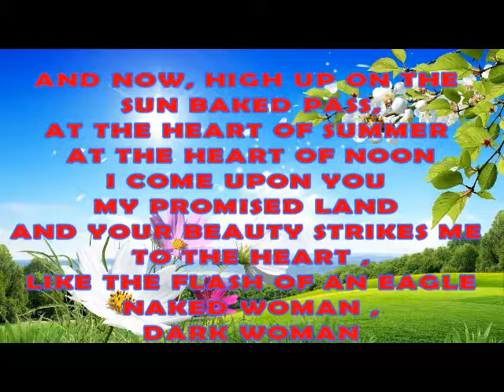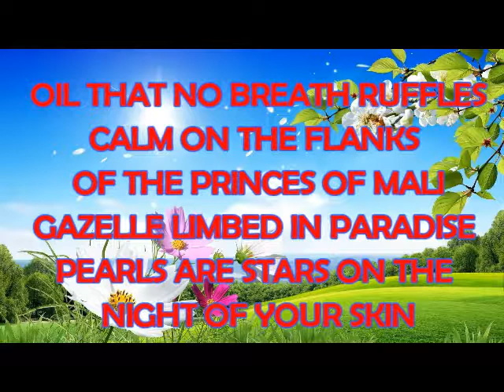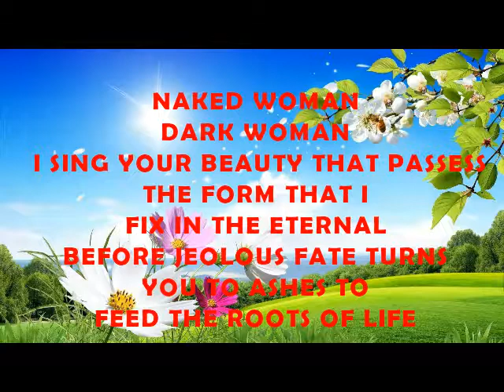Black Woman - Leopold Sedar Senghor